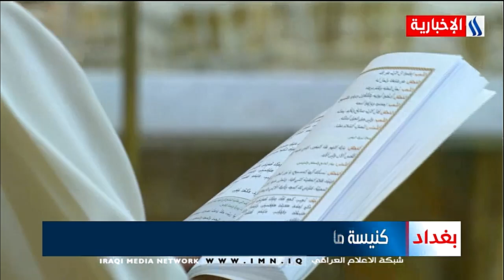كنيسة مار يوسف تقيم قداسا بمناسبة اعياد الميلاد المجيد